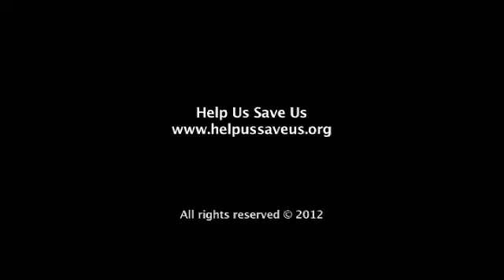How to Change Lives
Want to make a difference? Change lives? Learn about @HelpUsSaveUs volunteer program for the kids in Haiti